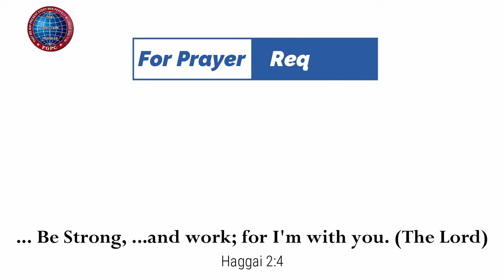வார்த்தை மாம்சமானார் | 22.12.2023 | Mrs. A. Eben Sathish | Kadamalaikuntu FGPC